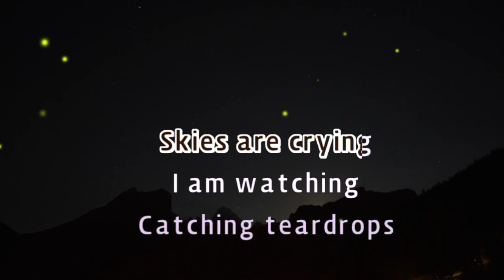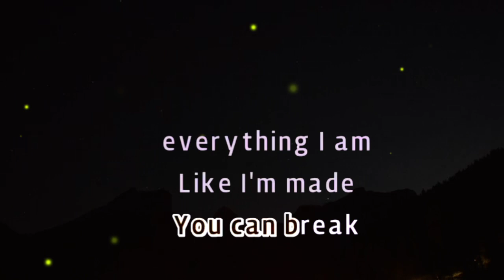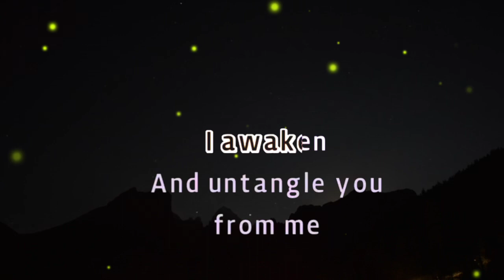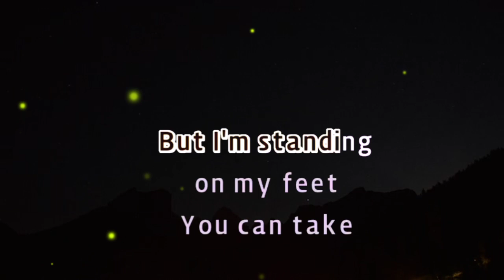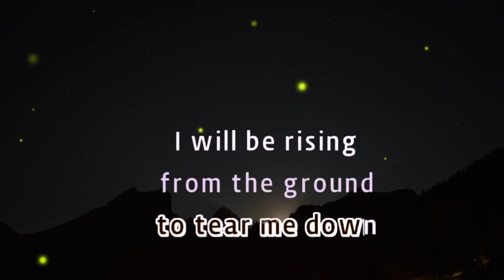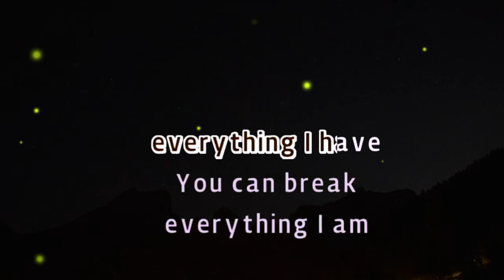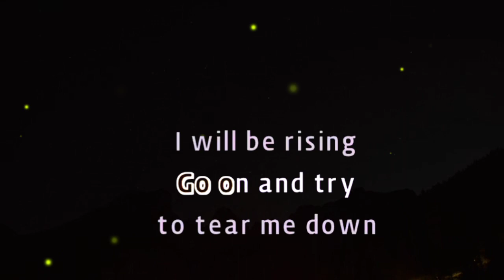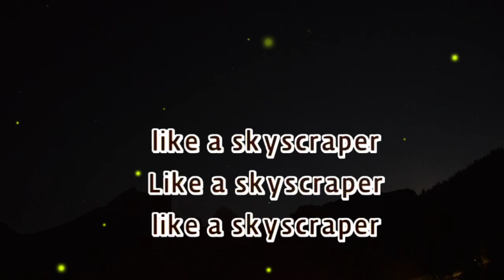🖤SKYSCRAPER🖤 BY: DEMI LOVATO (KARAOKE VERSION)